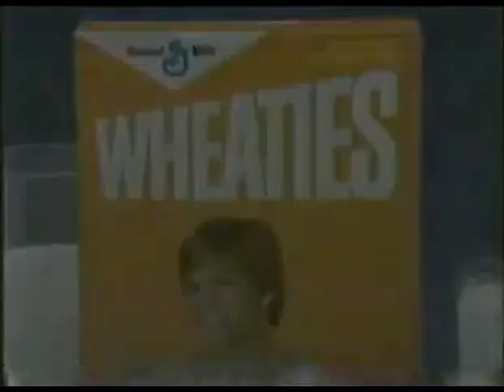Wheaties Cereal Commercial 1984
Mary Lou Retton featured in this ad for Wheaties cereal.